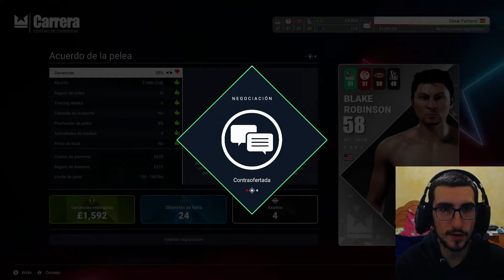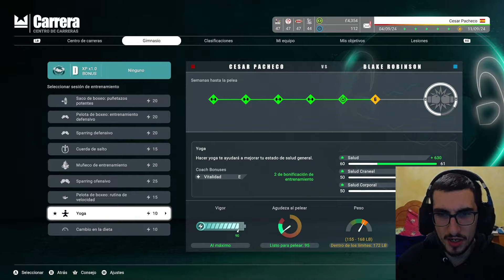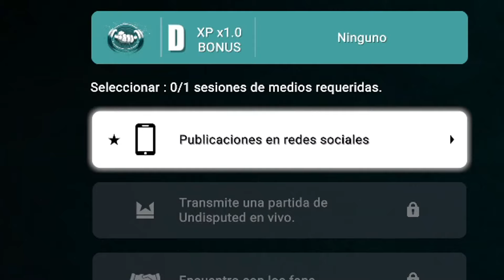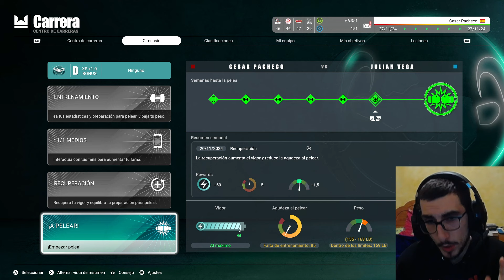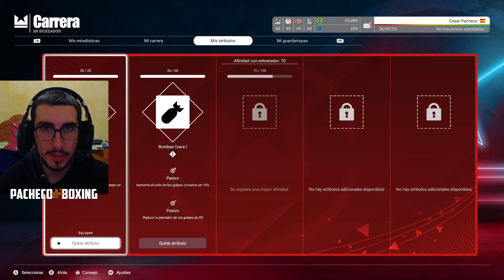SEGUIMOS AVANZANDO! | Undisputed MODO CARRERA #2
Estamos en el segundo episodio del MODO CARRERA de UNDISPUTED, el NUEVO JUEGO de BOXEO, estamos avanzando cada vez mas y mas, y subiendo en el raking del peso medio, division con muchos boxeadores increibles, como Canelo Alvarez, Sugar Ray Robinson, Maravilla Martinez y muchas mas bestias

🖥️Mi PC
🔸Procesador: AMD Ryzen 5 2600X Six-Core Processor 3.60GHz
🔸RAM: 16GB
🔸Grafica: NVIDIA GeForce GTX 1660
🔸Caja: Hummer ZX
🔸Auriculares y micro: Krom Kopa
🔸Camara: Krom Kam Webcam 1080P